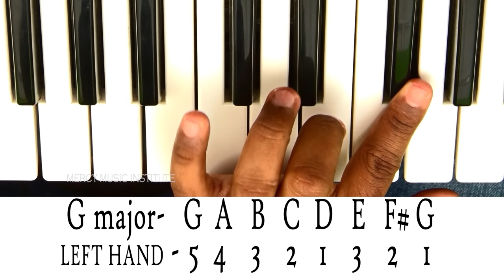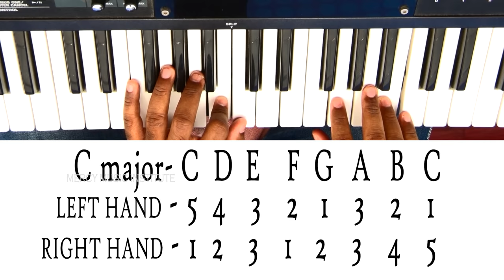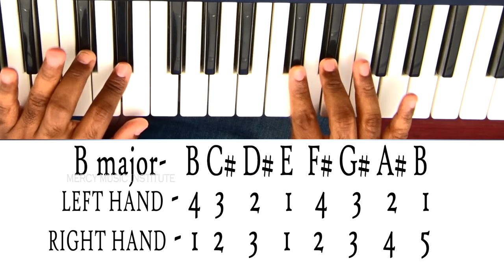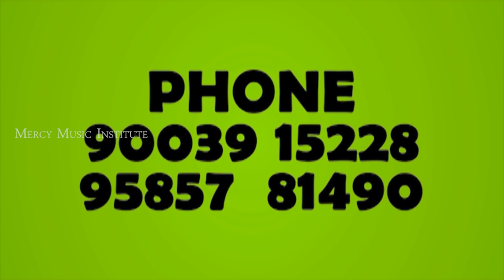Tamil keyboard Online lessons- Part 2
Shortfilm Music
Album Music
Gospel song music
Online Classes
Keyboard and Guitar
To buy casio keyboards
To buy Pdf file